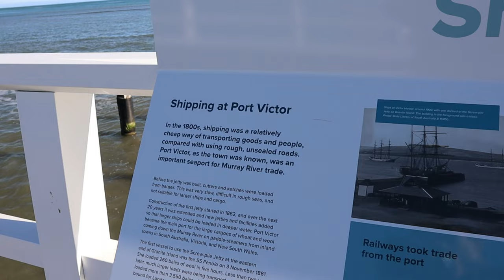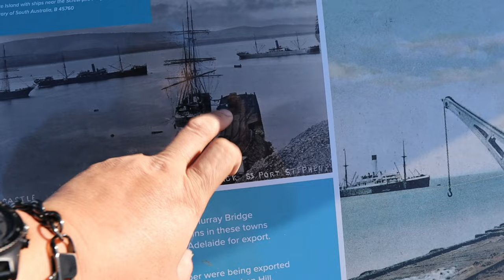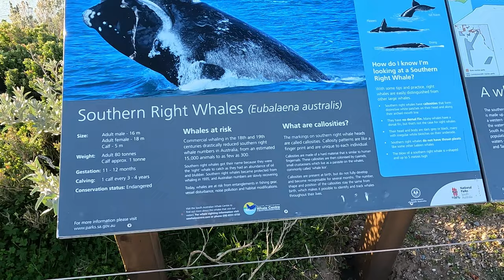Liburanku ke Adelaide Part 4 | PASTI MENARIK | VICTOR HARBOUR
Hi Guys, Masih di hari yang sam. saya mencoba menelusuri distrct yang berbeda selain Adelaide. Jaraknya tidak terlalu jauh dari Glenelg, South of Australia(SA) - Australia, yaitu kita akan ke suatu tempat yang bernama Victor harbour. Yuk ikuti keseruan kami.